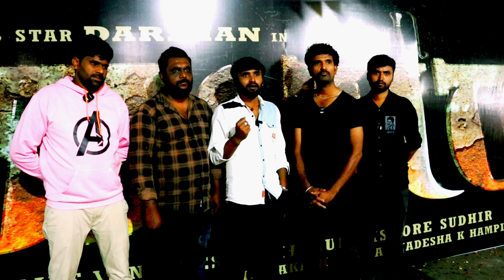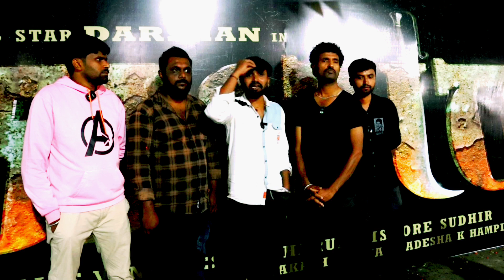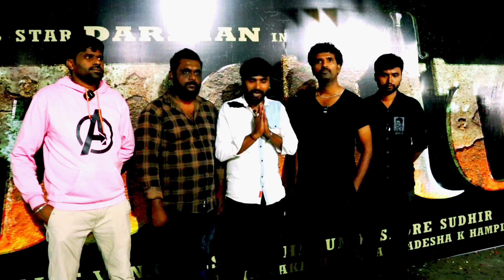ಈ ಸಾರಿ ಡಿಬಾಸ್ ಅಭಿಮಾನಿಗಳ ಕಣ್ಣಿಗೆ ಬಿದ್ರೇ ಸುಮ್ಮನೆ ಬಿಡಲ್ಲ|Darshan Thoogudeepa | Kaatera | Dboss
Kaatera movie Fans